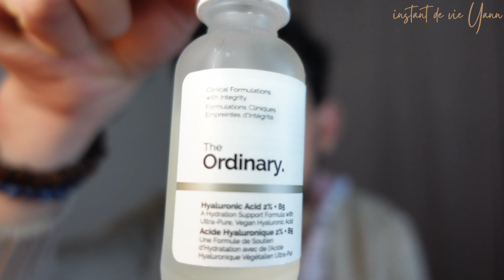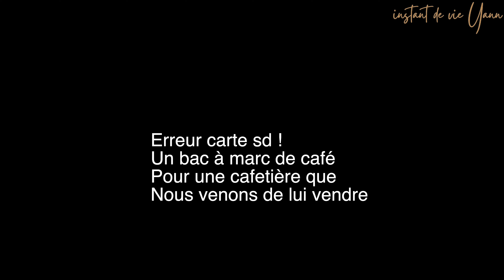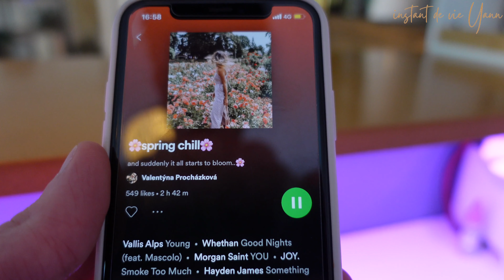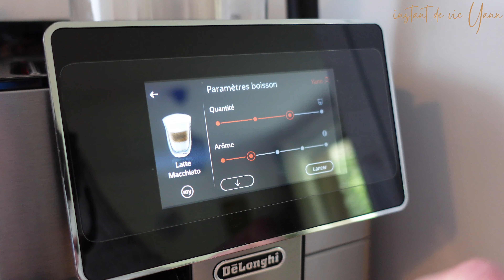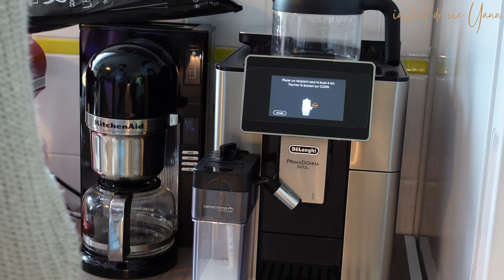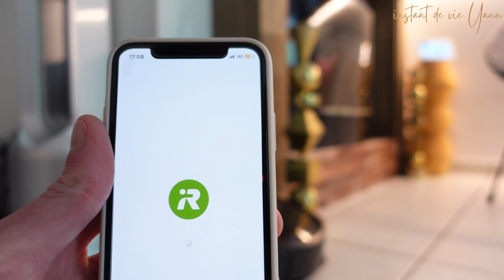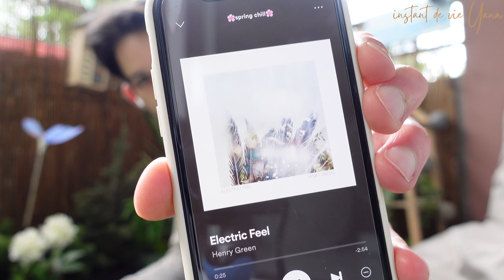DAY IN THE LIFE , organisation de mon appartement, rangement, declutter, quotidien slow, ménage 🧹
Déroule!

⇩⇩⇩⇩* Hello Hello tout le monde *

Un weekend avec moi, du tri, du rangement, je désencombre l’appartement pour y voir plus clair et dans le prochain vlog je vais partager avec vous la suite de ce grand rangement à la maison 🏠
Avec un soupçon de caféine ☕️ et de Marley 🐶

00:00 introduction
00:39 routine skincare
05:28 balade avec nous
07:51 clean with me
08:54 organisation
12:54 routine slow
15:42 douceur et Berger Paris
17:00 envie de cuisiner
18:13 coffee moment
20:48 slow living
25:23 ménage
26:31 chill
30:07 mr peach
32:56 hello goodbye

Merci pour votre soutient comme toujours ❤️

Pour me soutenir et en échange de contenu exclusif je partage un lien PayPal si vous souhaitez faire une donation pour que je puisse explorer ma région sans stresser jusqu’à la fin du mois :) thank u 🙏🥰

✰ Hello ✰

Je m'appelle Yann,  j'ai 31 ans et J'habite en Bretagne ✨

☆ Sur cette Chaîne je partage mon quotidien sous forme de Vlogs parfois silencieux, mes recettes de cuisine, ce que j'aime faire, ma vie avec Marley 🐶 mon labrador , une bonne dose de caféine ☕️ et des ballades car j'adore partager les coins que je visite et filmer tout ce que je peux 🎬
Je parle du Minimalisme et de mes émotions dans mes vidéos 🎬

☆ It's a visual diary of my life
☆ C'est mon journal de bord et mes instants de vie que je partage avec vous.
Vlogs , cuisine, pâtisserie, café et pleins d’autres chOses
"Je filme avec  Dji osmo pocket, Dji osmo action, Panasonic lumix GH4R objectif 12-60 et DJI Osmo mobile 3, Sony ZV1"

Merci d'être la et d'avoir regardé ma video ✌️